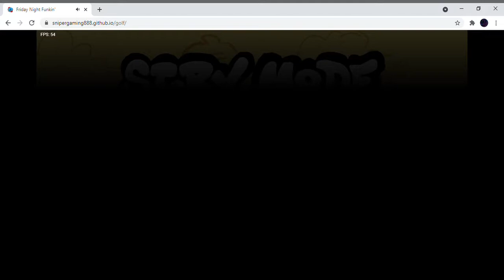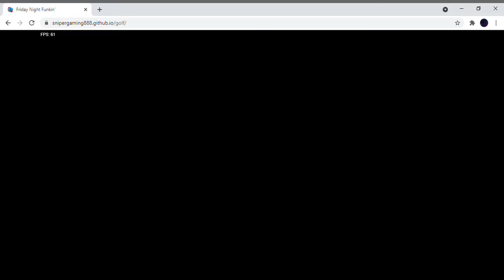friday night funkin but golf for 5 minutes no extra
legit no cap bf play golf with carol